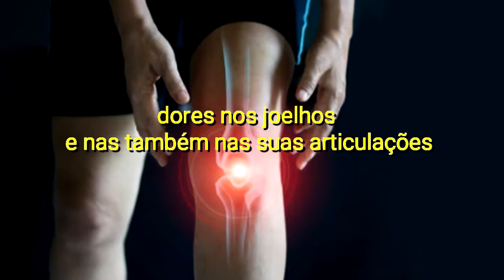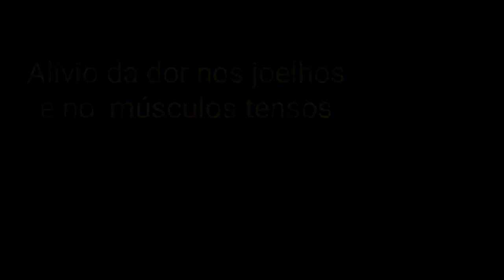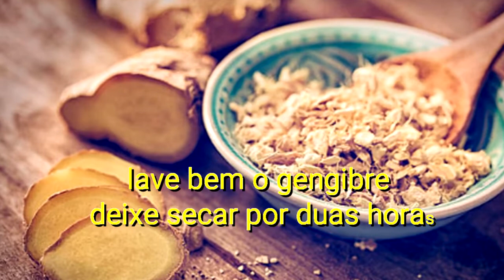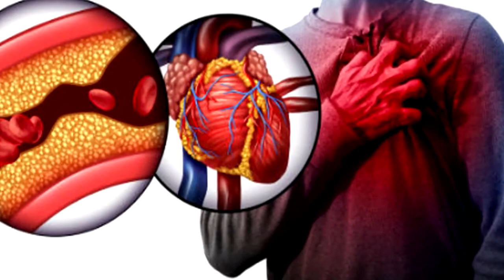Dores no Joelho Essa receita caseira acaba de vez com ela Knee Pain This home ends it good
Dores no Joelho - Essa receita  caseira acaba de vez com ela

Ola seja bem vindo ao canal receitas e dicas naturais...
Hoje vamos falar das dores no joelho...tenho um remédio caseiro
que acaba de vez com essa dor no joelho